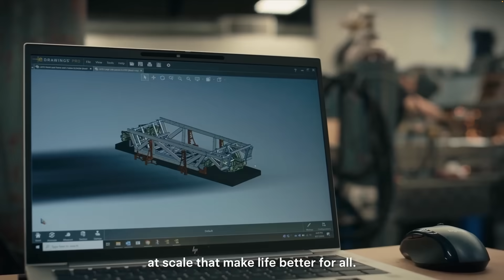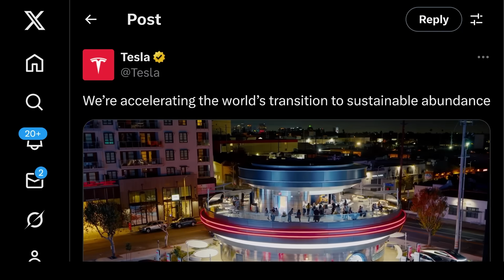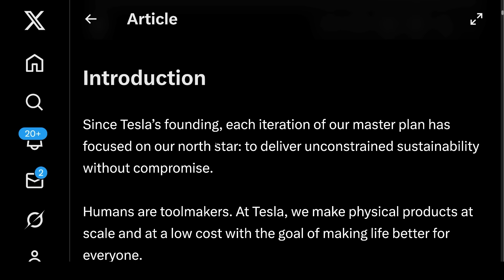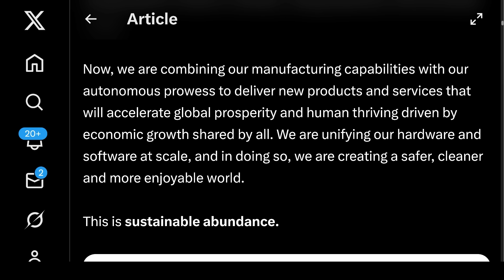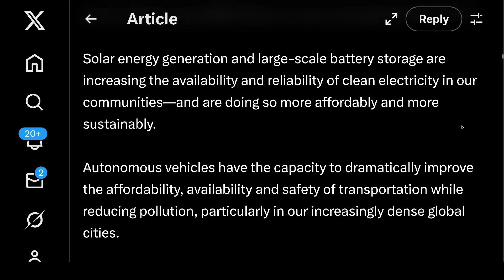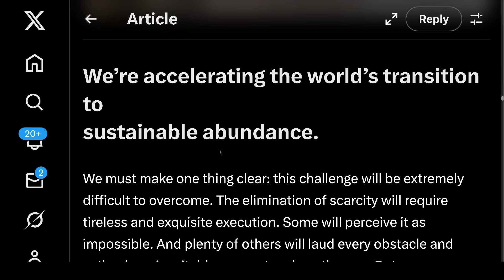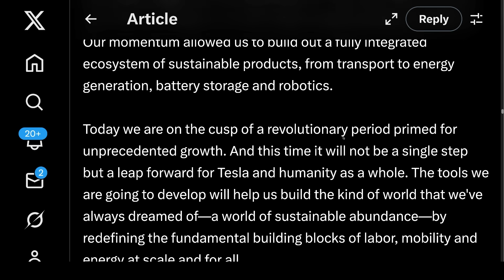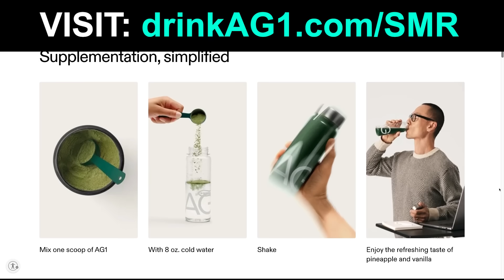Tesla Masterplan Part 4 Revealed (it’s WILD!) - “Sustainable Abundance For All”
In this video:

TIMESTAMPS

0:00 Tesla Masterplan Part 4 Revealed (it’s WILD!) - “Sustainable Abundance For All”
14:04 Want More Content? Early Access? Tesla Valuation Model?
14:08 Drink AG1

Steven